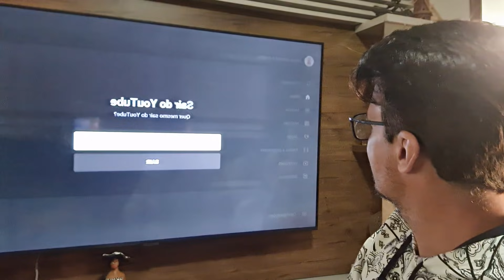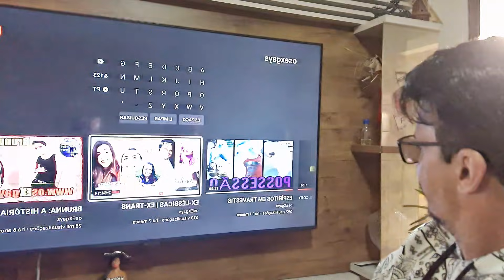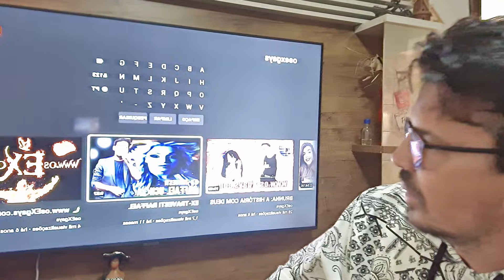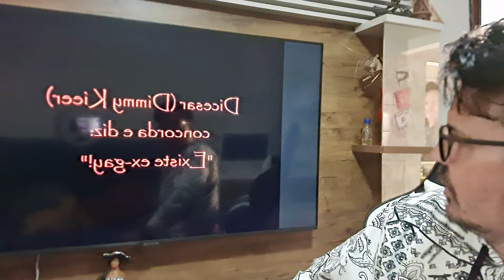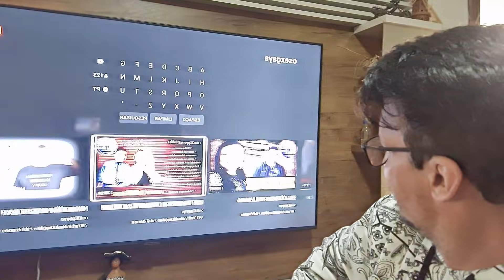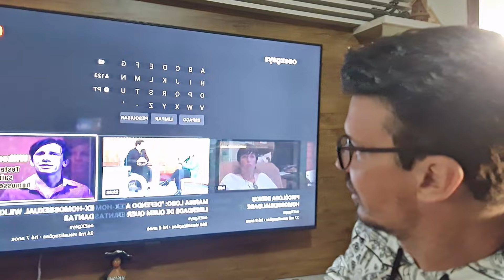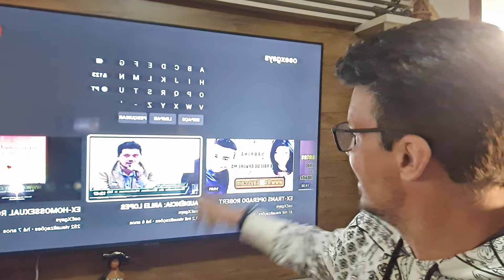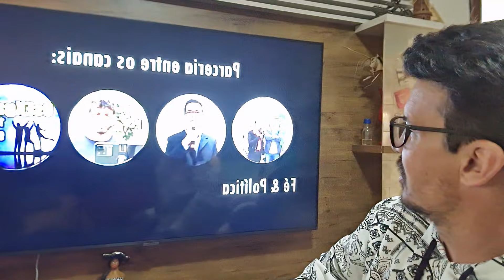Tentando impedir essa pregação